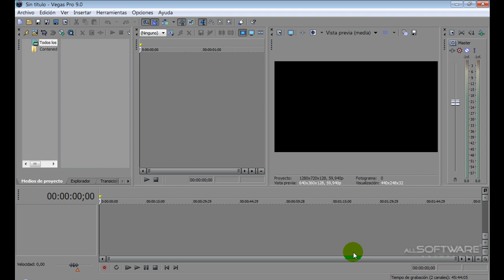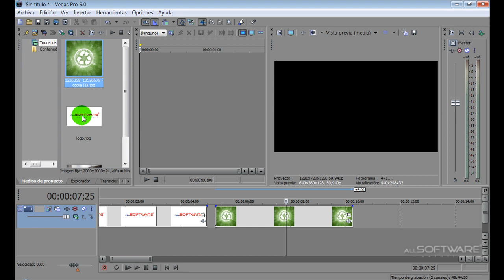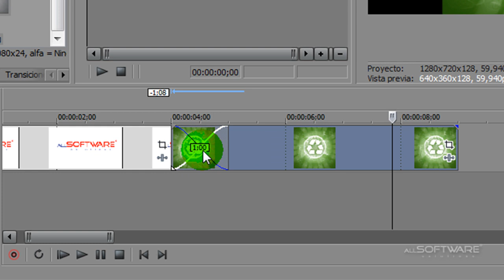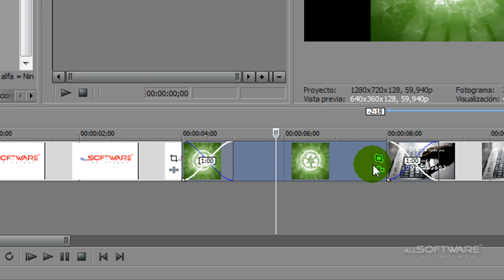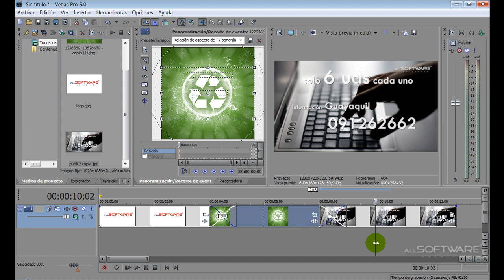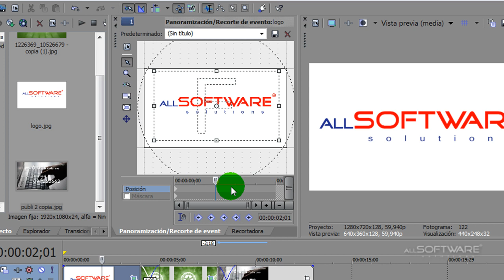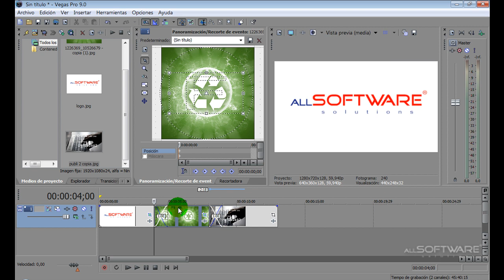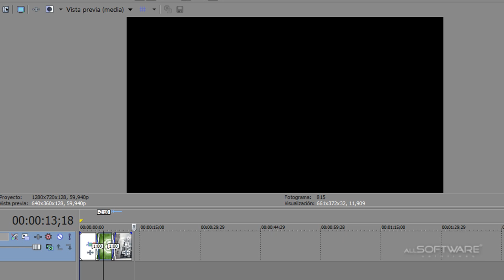Tutorial Sony Vegas 9 PRO (primeros pasos-como hacer un SLIDE SHOW)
Allsoftware Solutions. How to make a slide show. in sony vegas 9.0
Slide show con pictures...primeros pasos...
VIDEO TUTORIAL